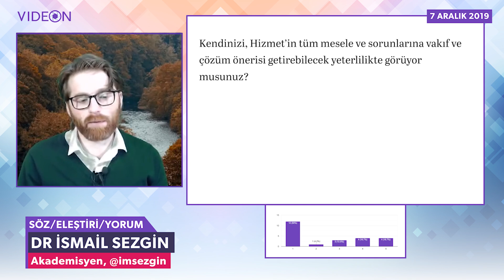Kendinizi Hizmet'in sorunlarına çözüm önerisi getirebilecek yeterlilikte görüyor musunuz?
İzleyici Sorusu: "Kendinizi, Hizmet’in tüm mesele ve sorunlarına vakıf ve çözüm önerisi getirebilecek yeterlilikte görüyor musunuz?"